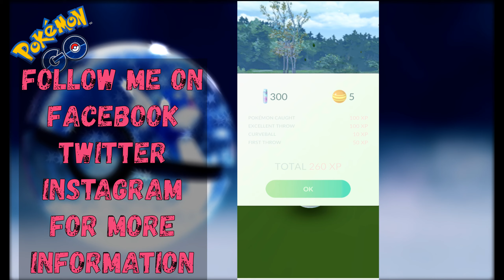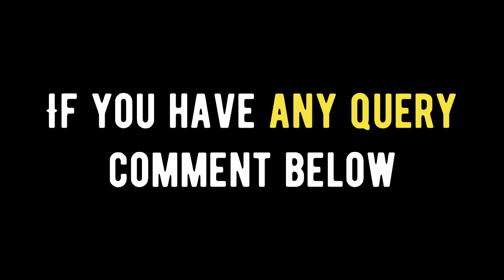How to get FREE 70 POKECOINS in ONE day | GET 20 FREE POKECOINS EXTRA EVERYDAY | IN MOBO